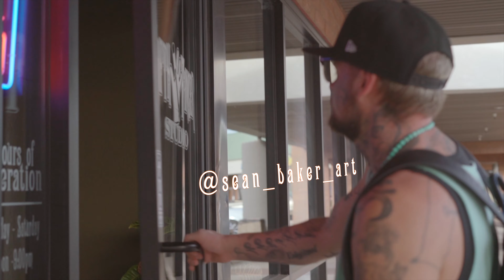Tattoo Studio Highlight Video - Highlight video of Fifth Finger Studio Glendale Arizona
Tattoo Studio Highlight Video - Glendale Arizona !!

Come take a glimpse of the daily grind at Fifth Finger Glendale Tattoo Studio.

 Without our amazing crew and their continued  sacrifices to make Fifth Finger what it is on the daily we would not be where we are today. We appreciate each and everyone of you far beyond what any words could say.

A huge thank you to each and everyone of you, your families, and our clients for coming along this wild ride with us and taking the pledge to Plead The Fifth

Together we rise divided we fall.

Plead The Fifth !!!

Please follow these amazing Humans on InstaGram, if you are not already doing so !!

Remember to check out our links below for additional videos and merch!!

Eat, Sleep, Plead the Fifth!

Film Directed and Produced By:
204 Productions